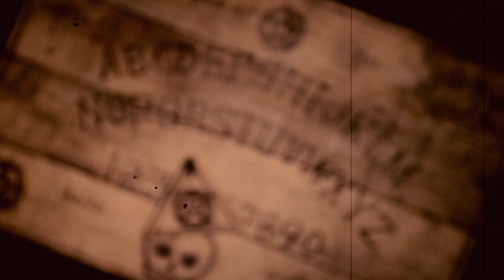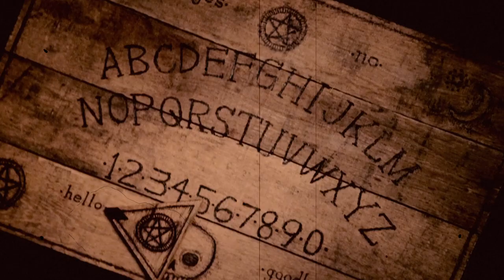Bella Morte - Water Through Sand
Music video for "Water Through Sand," from the Bella Morte album "Exorcisms" available from Metropolis Records.

Directed by Brian Wimer.

Cinematography: BRIAN WIMER
Makeup and practical effects: MARIAH JOHNSON / BIO DUCK FX
Editing: BRIAN WIMER
Camera Assistants: MARCO DURAN and ALEX JONES
Assistant Editor: ISABEL LAYTON
Stop Motion Animation: ISABEL LAYTON

Cast:
MADHURI BERTRAM
ANDY DEANE
TONY LECHMANSKI
MARSHALL CAMDEN

Special, Sincere Thanks to:
JAY JAY WILLIAMS and CHARLEY QUINN

"Water Through Sand" written by Andy Deane and Tony Lechmanski.
(c) & (p) 2014 Bella Morte, under exclusive license to Metropolis Records.